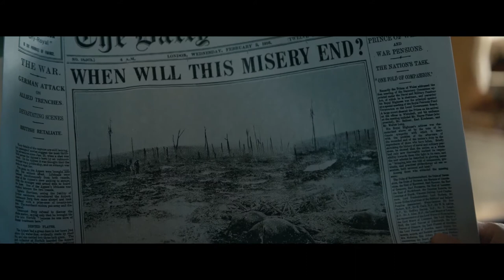The King's Man Official Trailer 2 (2021) - Gemma Arterton, Matthew Goode, Aaron Taylor-Johnson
Check out the official The Kings Man Trailer starring Gemma Arterton, Matthew Goode, Aaron Taylor-Johnson

UK Release Date: 22 December 2021
Starring:  Gemma Arterton, Matthew Goode, Aaron Taylor-Johnson
Directed By: Matthew Vaughn

Synopsis: In the early years of the 20th century, the Kingsman agency is formed to stand against a cabal plotting a war to wipe out millions.